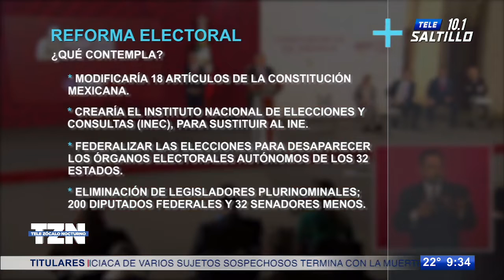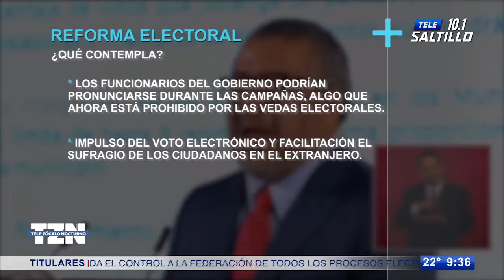Reforma regresaría 30 años el sistema democrático